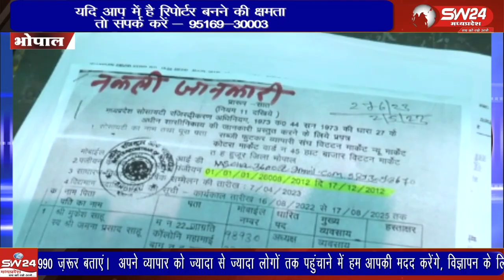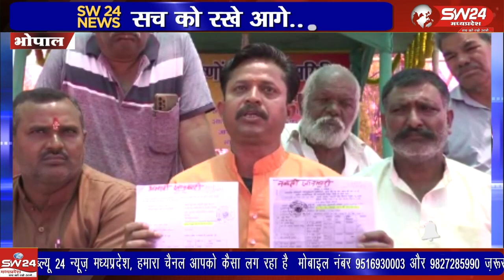मुकेश साहू पर फर्जी तरीके से व्यापारी संघ का अध्यक्ष बनने का आरोप लगाया है।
राजधानी के विट्ठल मार्केट सब्जी फुटकर व्यापारी संघ के प्रदेश अध्यक्ष हरिओम खटीक ने मुकेश साहू पर फर्जी तरीके से व्यापारी संघ का अध्यक्ष बनने का आरोप लगाया है।